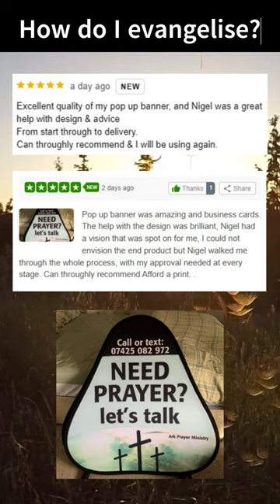How to do Street Evangelism - printed banners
How to do effective street Evangelism
Talk to us about your evangelism needs today
The is video is all about resources for evangelism / street witnessing.
Some of our free tracts and resources include apologetics - we have tracts for Jews, Roman Catholics and JWs.
Our printing services and resources are evangelical, Gospel centred for born again believers.
To promote the Gospel, for Christian outreach, the promotion of Christianity.
Church resources include pop out banners, free Gospel tracts and free posters.
We have a full Christian print service / general print service as well as free flyers, free Christian posters and free Bibles.
Tract messages are done in the style of Way of the Master / Living Waters / Ray Comfort.
We can send you tracts worldwide and free Gospel tracts UK.

All for the Glory of Jesus,
Best wishes,
Nigel Williams
Southampton, England, UK
Speak with us about your evangelism project today.